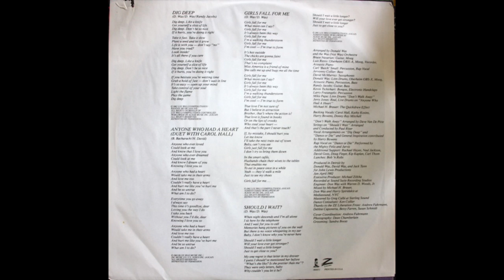should i wait Sweet Pea Atkinson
from Don't Walk Away (1982)